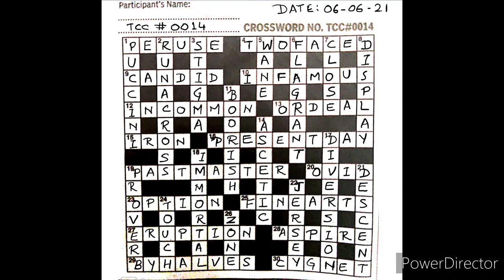TOI Crossword Solution TCC#0014